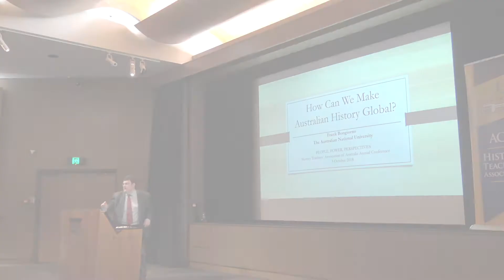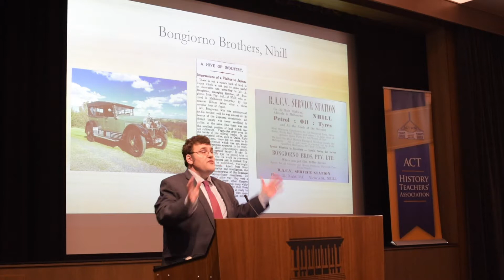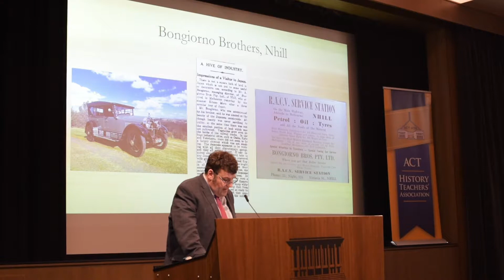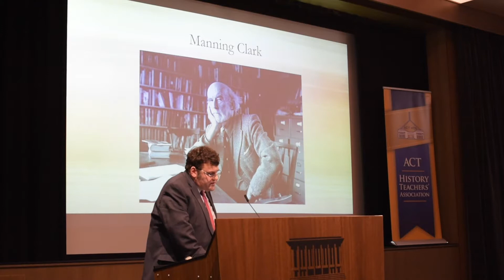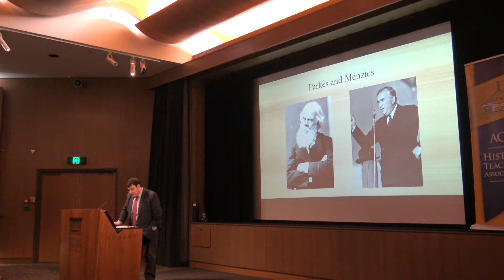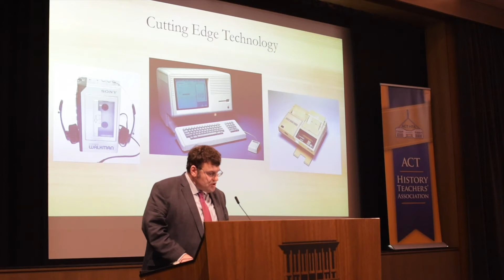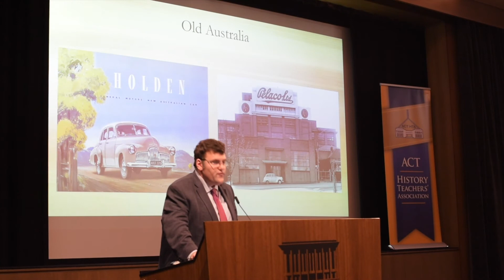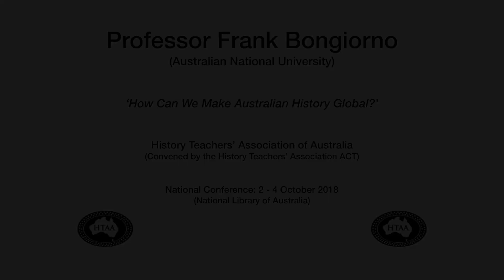How Can We Make Australian History Global? Pr. Frank Bongiorno 2018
Professor Frank Bongiorno's keynote address at the National Conference of the History Teachers' Association of Australia (October  2018).